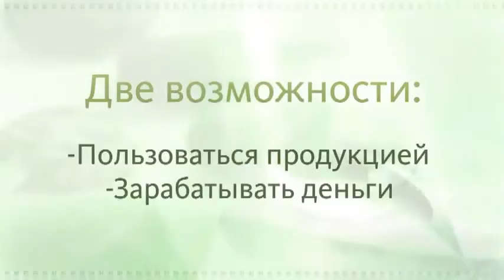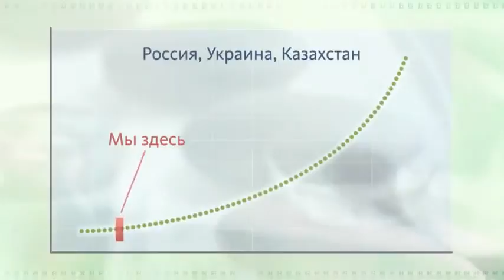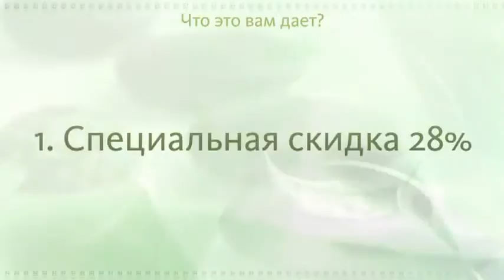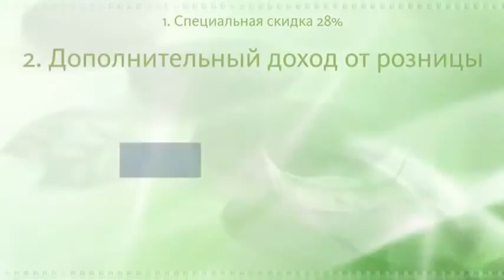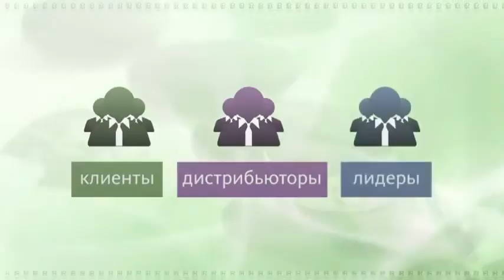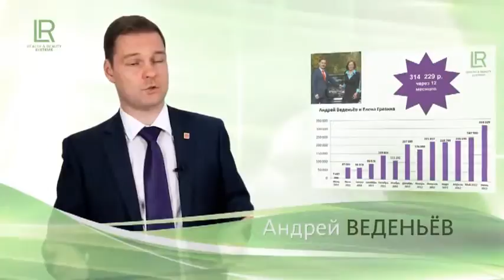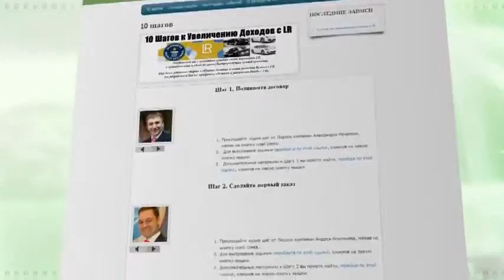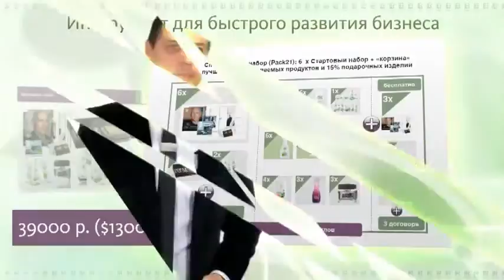Система увеличения дохода 3.a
информация о компании
презентация компании